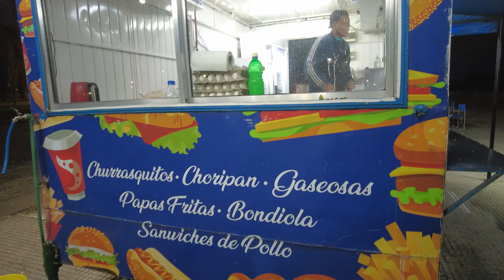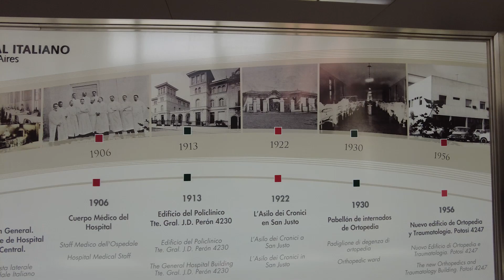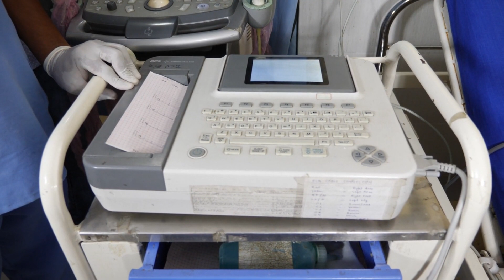EVERYTHING COMES TO A STOP - Van Life Nightmare S8E4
Admitted to the ICU in an Argentina Hospital, a full-time traveler's worst nightmare.
Snow and Curt have full time traveled thru 13 countries over the past 3 1/2 years in their Sprinter Van. During that time, there have been problems, but nothing compares to this. This could end the journey and it has shaken them to the core. This full-time travel couple loves to look at the positive side of things, but this time, Snow and Curt are struggling to grasp their new reality. What starts out as a nice wild camping spot in Buenos Aires turns into a literal nightmare the next day. What will this Van Life Couple do?